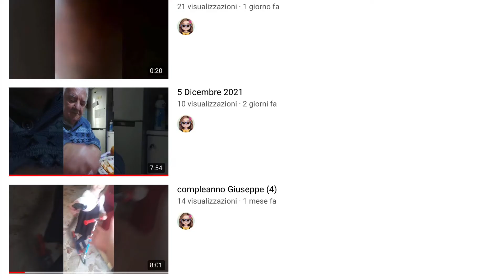Video sponsor su Ninis22 dg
Ecco il link del canale di Ninis22dg

Ho avuto il permesso di mettere le foto dei parenti di Ninis22dg￼

La sigla del canale non la metto quando faccio i video sponsor￼